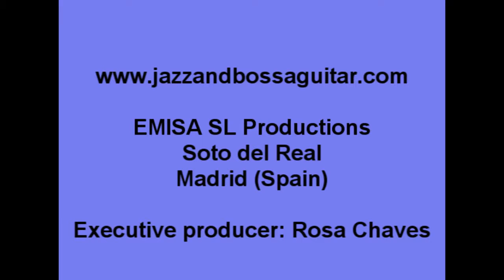Mean to me (Fred E Ahlert)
Mean to me, a jazz standard composed by Fred E Ahlert,  (mistakenly attributed to Fats Waller)  (1928) (key of F)